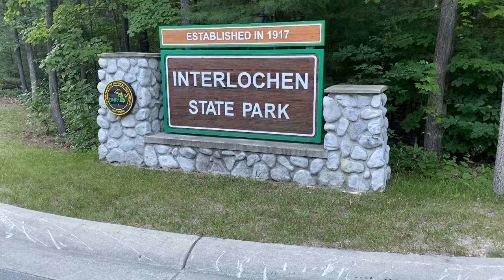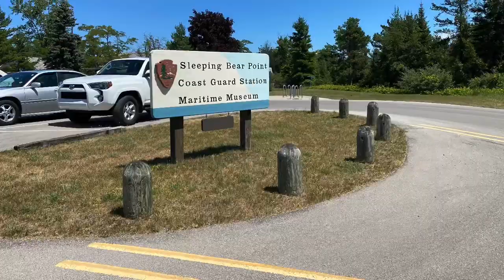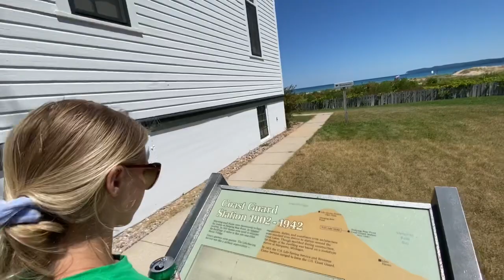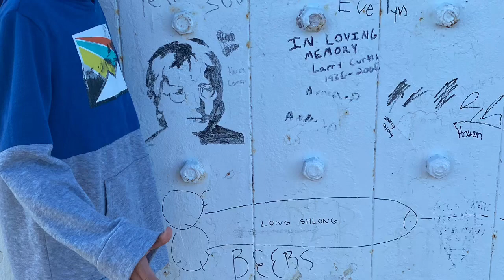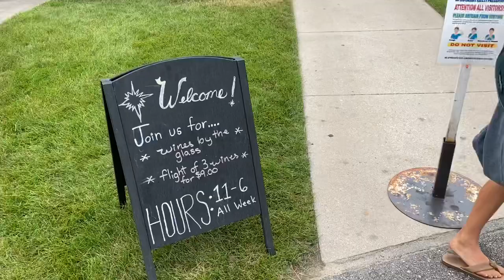Interlochen State Park & Sleeping Bear Dunes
Michigan’s first State Park. Sleeping Bear Dunes. Traverse City